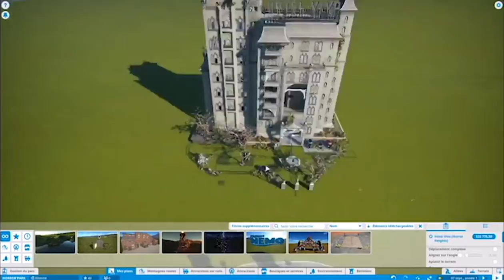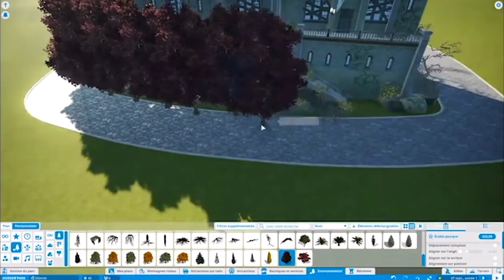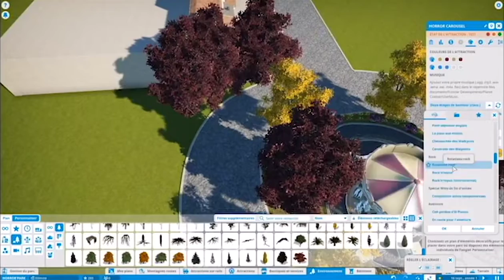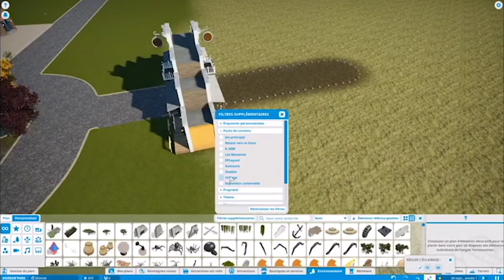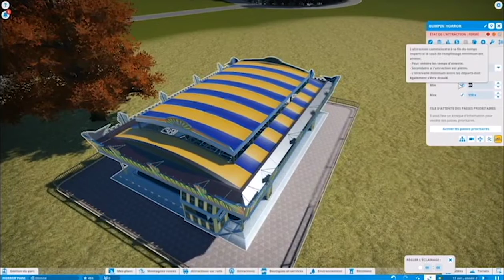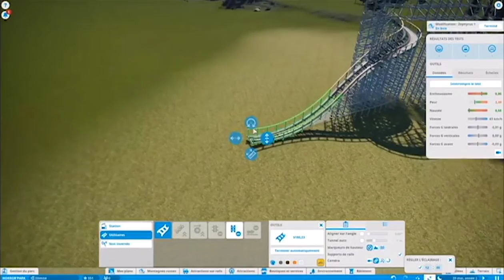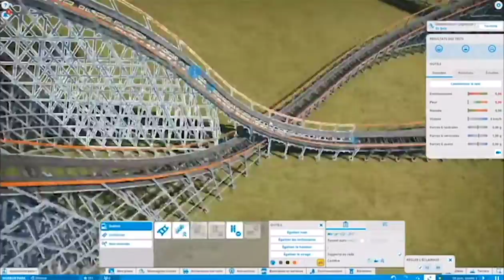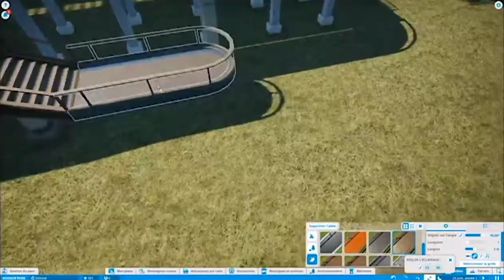[Horror'Série] Horror'Park #2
Bonjour à tous , aujourd'hui deuxième épisode de l'Horror'Série et on fait un parc d'attraction

A bientôt !